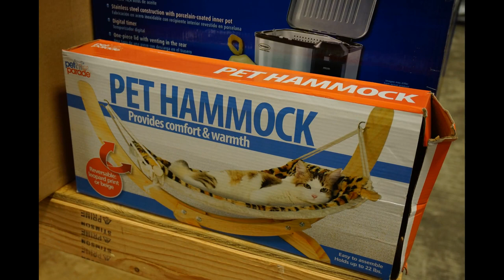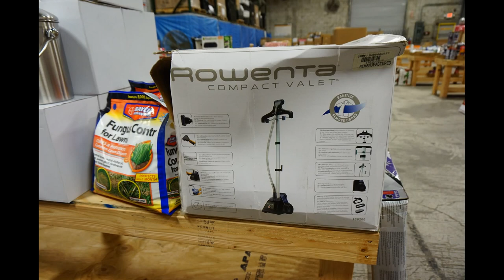More For this Saturday's Auction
More For Crazy Larry's Auction. at 10 am, 910 SE 14th Place, Cape Coral, Florida. 33990